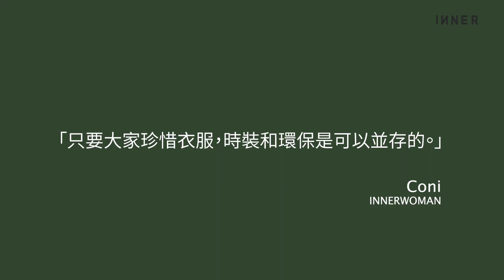香港新晉時裝攝影師Coni Leung：只要大家珍惜衣服，時裝和環保是可以並存的。｜INNERWOMAN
【時裝和環保可以並存？】比起留在影棚內拍攝，新晉時裝攝影師Coni更喜歡上山下海，不時發掘到一些鮮有人知的大自然美景；到底她認為時裝與環保可以如何和諧共存？
女性由家庭、職場、以至商界、國際議題上也能獨當一面，大放光芒。《 INNERWOMAN 》系列專訪不同女性，發掘女性力量，女人比我們想像的原來更強大。